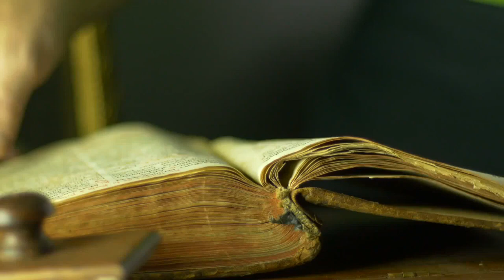Lunch Inspiration Quotes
Quotes to inspire you after your lunch.